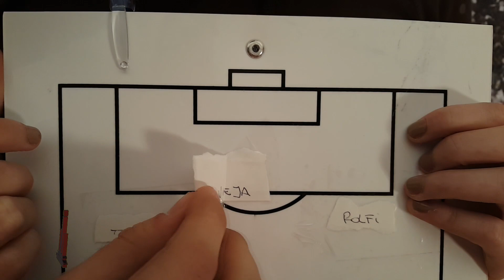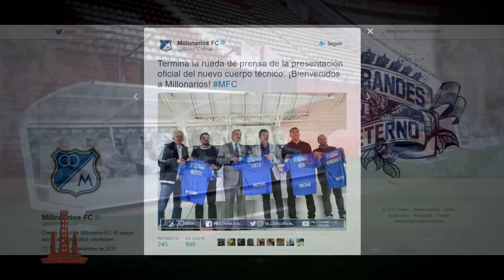HD Huracán - Programa 6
Sobre el cierre del período de transferencias, repasamos todas las compras de Alejandro Nadur como presidente de Huracán. Además, el humor con el Flaco Aspirineta que vuelve sumarse a la Subcomisión de Cosas y el repaso de los ex jugadores de Huracán por el mundo.